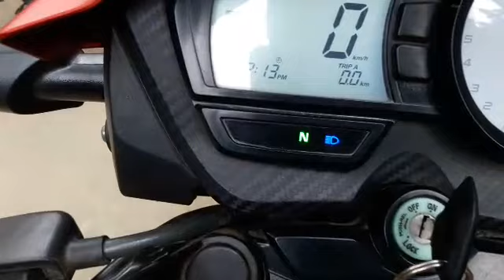Apache rtr160abs mileage test 🔥🔥🔥🔥🖒🖒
This is my friend's bike.This is bs4, apache RTR 160 abs 2019 model.

If like this type of videos u want to see more, plz comment.